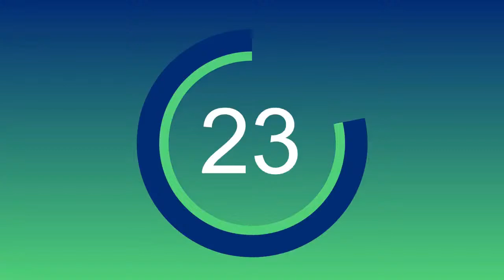What to Expect in a Recession?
When you work in the trucking industry you are part of the backbone of society and connected to the economy in a unique way.

What happens in the trucking industry often is the "canary in the coal mine" and is a precursor to what happens in the economy at large.

So, if we enter into a recession, what should you expect and what should you do?

That is the subject of today's video.